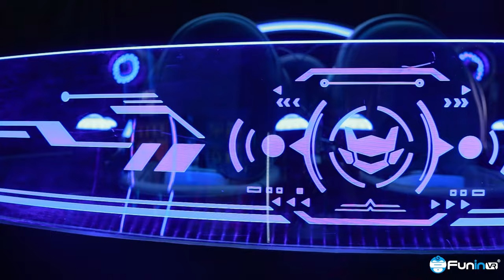9D Virtual Reality Cinema Simulator 5 Seats VR UFO for Sale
9D Virtual Reality Cinema Simulator 5 Seats VR UFO interactive entertainment as the world's leading commercial projects, 9 D VR virtual reality is a VR jump machine,originality to tip body feeling of virtual reality technology, interactive simulation of CNC machinery and clever union, which integrates diversified entertainment platform, create a set of systematic solution for virtual reality experience, provides the user with a sensual immersed in the virtual world of super shock real experience.
1. Cool lights and acrylic
2. Cool seat with special effects( hand wind, vibration, sweep legs)
3. HD VR Glasses
4. Unique steel metal appearance